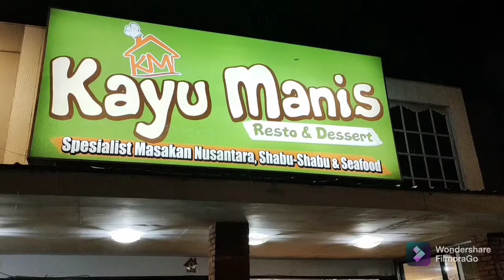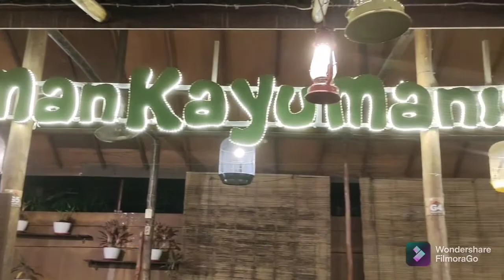KULINER PONTIANAK KAYU MANIS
kayu manis resto dan dissert.
disini tempat dan viewnya bagus apalagi kalo datangnya malam hari banyakhiasan lampu yang bergantungan jadi menambah kecantikan resto ini. tempatnya nyaman bisa duduk lesehan dan bisa duduk di meja.
menu yang ditawarkan beraneka ragam  makanan berat, makanan ringan, snak atau cemilan,aneka jenis minuman dan jus, aneka ragam es cream bahkan ada sabu-sabu juga.
setiap hari buka dari jam 10.00 sampai jam 22.00